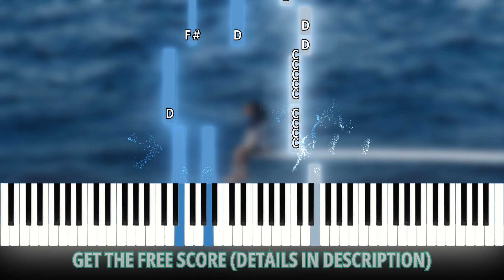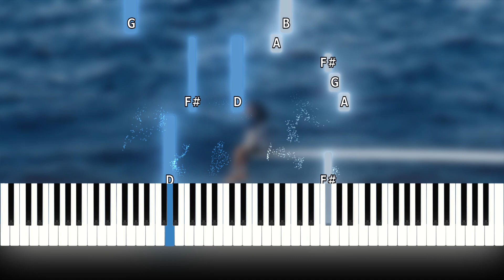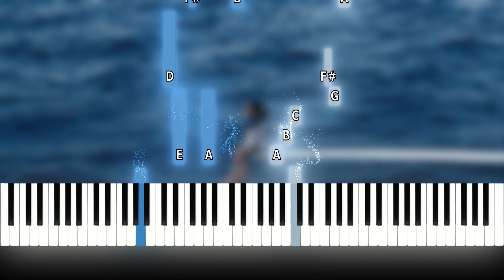SZA - KILL BILL | Easy Piano Cover/ Tutorial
How to Play SZA - KILL BILL, Easy Piano Tutorial

🎼 GET THE SCORE FREE 🎼

2. LIKE THIS VIDEO
3. COMMENT (look out for the comment question in the video)
4. FILL OUT GOOGLE FORM

SZA piano cover piano tutorial pop piano sheet music piano score easy piano instrumental background music study music calm relaxing focus chill

Sza Kill Bill piano
Sza Kill Bill instrumental
Sza Kill Bill piano cover
Sza piano
Sza instrumental
Sza piano cover
Sza easy piano
Sza SOS piano
Sza SOS instrumental
Sza SOS piano cover
Sza SOS easy piano
study music
slow piano music